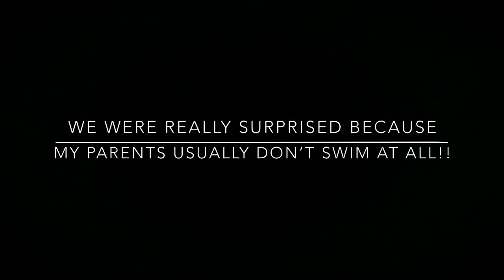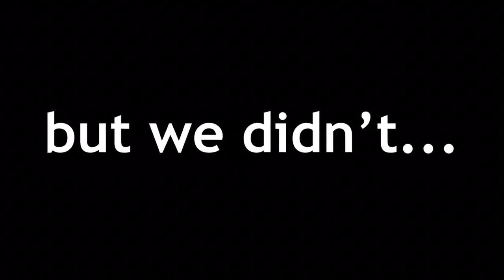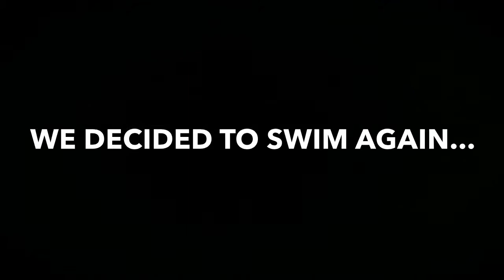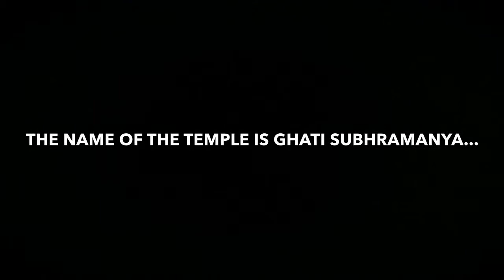MY PARENTS’ ANNIVERSARY!!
It went really well.

Project done by Chinmaya Chincholi,Voyager4life.